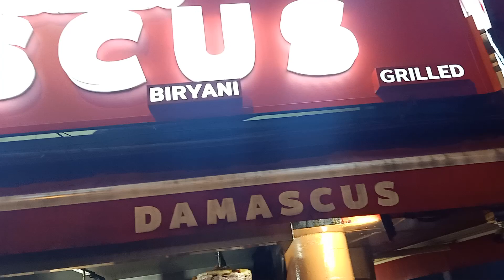BUKIT BINTHANG@2023. মালয়েশিয়া নাইটভিউ |NIGHTVIEWS.AROUND CITY CENTRE.Nightmare of Bukit Binthang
Hello views, welcome My channel, My name is paran from Malaysia, Kuala Lumpur !. in this Episode i will show you walking around Bukit Binthang City Center of Malaysia nightmare !

Specially, Bukit Binthang is the best of nightmare.  there are everything have  |

Night 🌉 view at bukit binthang Kuala Lumpur. it's a always busy area for visiting...

Intagram paranchandradas.
follow You tube channel 🇲🇾🇲🇾🇲🇾
Dream_travels .👇👇